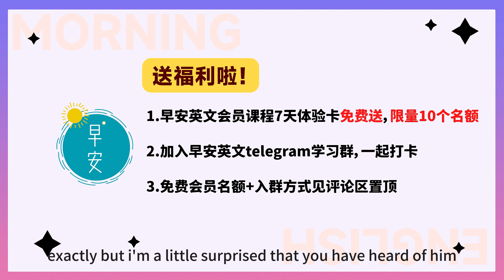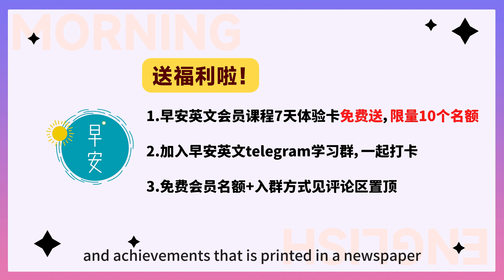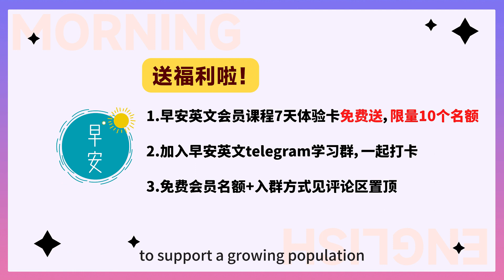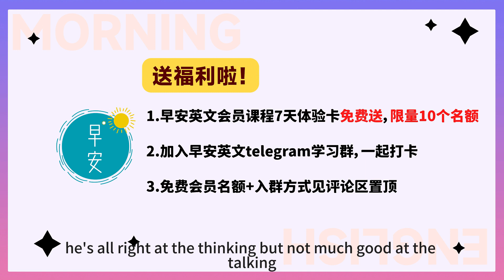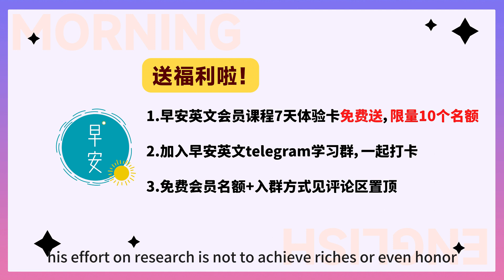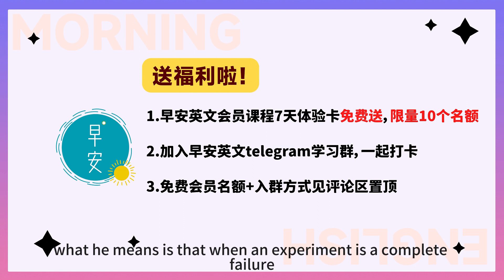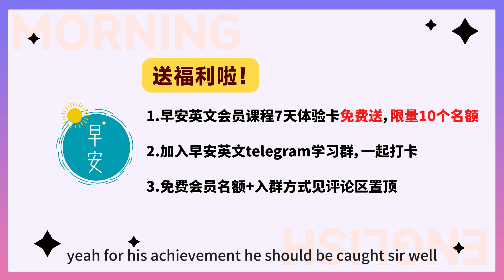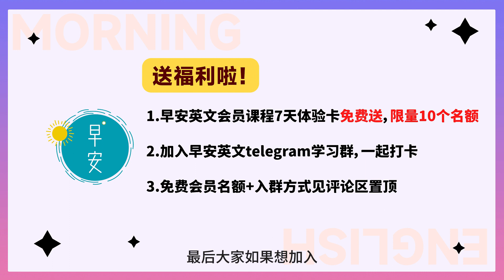【文化娱乐】今天来聊聊英国最牛啃老族，敢对女王说“No”！